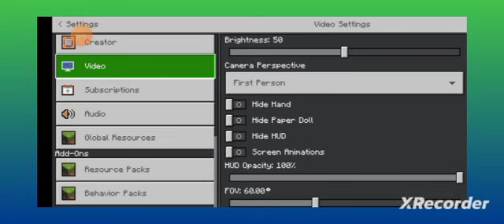Episode 5 of survival series in Minecraft by # William gaming JK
making diamond pickaxe